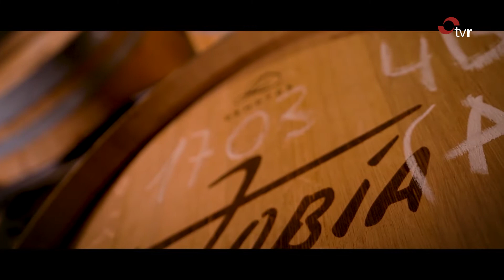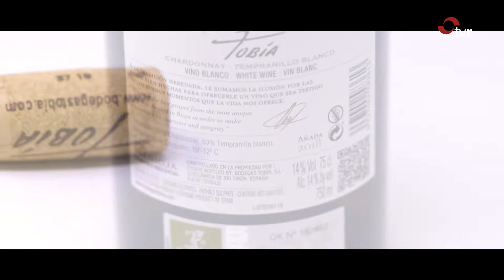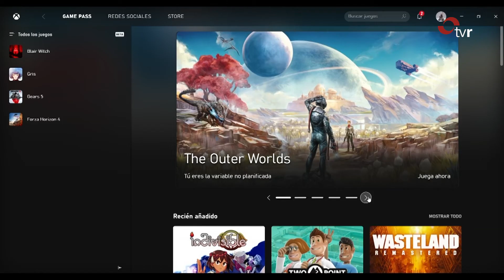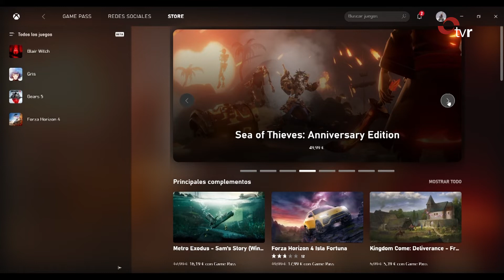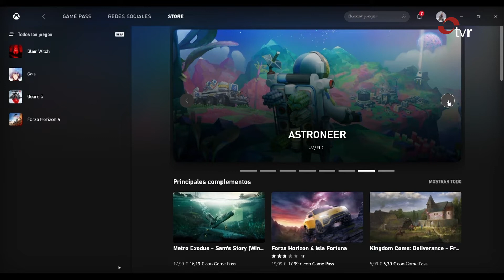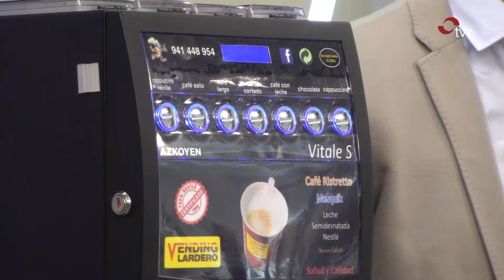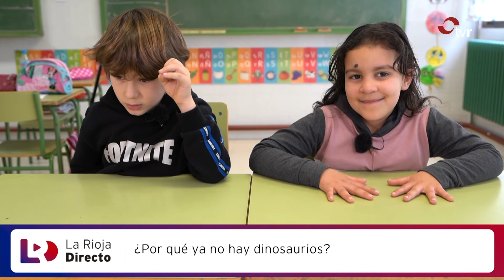LA RIOJA DIRECTO 03-03-20 3 BLOQUE